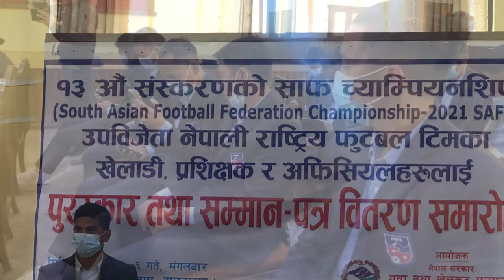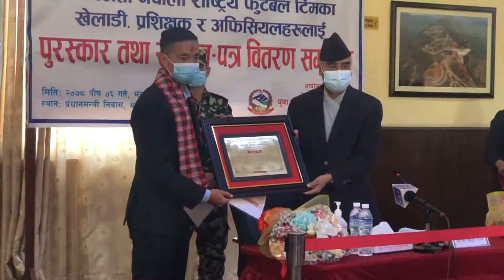Government honors SAFF runners-up Football Team: सरकारद्वारा साफ उपविजेता टोलीलाई नगदसहित सम्मान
प्रधानमन्त्री देउवाले साफको उपविजेता राष्ट्रिय फुटबल टिमका खेलाडीलाई यस अघि मन्त्रीपरिषद निर्णयबाट भएअनुसार खेलाडीलाइ जनही ५ लाख नगदसहित सम्मान प्रदान गरेका हुन् । यस्तै प्रशिक्षकहरु जनही ३ लाख नगदबाट सम्मानित भए ।